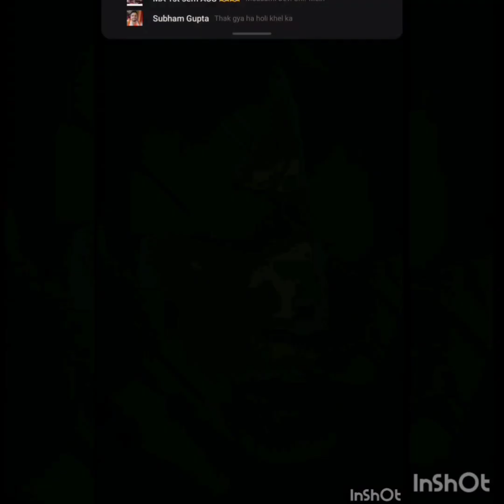my cruel mafia husband💜 yoonmin ff💜 last part 💜part-4💜@bangtanworldbts7puja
my cruel mafia husband💜 yoonmin ff💜 last part 💜part-4💜‎@journeytoimagination
under section 107 of the copyright Act of1976 allowance is made for fair used for purpose such as criticism comment news reporting teaching scholarship education and research fear use is a used primitied  by copyright states that might otherwise be infringing